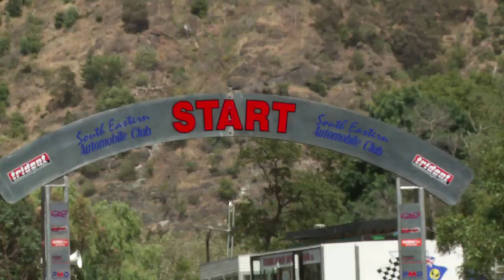Aussie Muscle Car Run The Daily Burnout Ep 10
Participants from the Leukaemia Foundation's Aussie Muscle Car Run were invited to take join in the Legend of the Lakes event in Mount Gambier in one of the final motorsport events on this year's run.